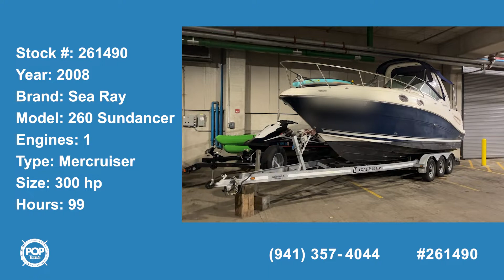[SOLD] Used 2008 Sea Ray 260 Sundancer in Chicago, Illinois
This boat has been sold  (Madison, WI).  Viewers who viewed this boat were most likely to view the following comparable listings, which are still for sale:

2003 Rinker 250 Fiesta Vee EC in Benton Harbor, Michigan - $43,000

1996 Sea Ray 270 Sundancer in Bay City, Michigan - $36,400

1995 Rinker 265 Fiesta Vee in Country Club Hills, Illinois - $20,750

1997 Sea Ray 250 Sundancer in Bellevue, Iowa - $22,250

1998 Monterey 262 Cruiser in Harrison Township, Michigan - $22,750

1993 Sea Ray 270 Sundancer in Lake Leelanau, Michigan - $19,650

1992 Thompson Santa Cruz 27 in Milwaukee, Wisconsin - $15,250